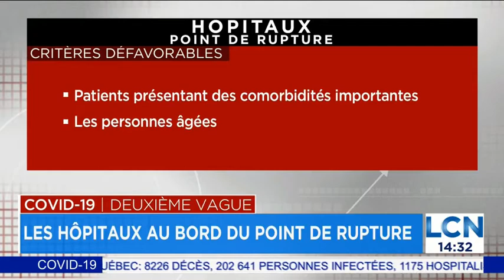Hospitalisations dépassement «vraisemblable» d’ici trois semaines à Montréal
Pour la première fois, l’Institut national d’excellence en santé et en services sociaux (INESSS) juge qu’un dépassement des capacités des lits dédiés COVID est vraisemblable d’ici les trois prochaines semaines dans la région de Montréal.

Dans son rapport hebdomadaire sur les risques d'hospitalisation, l’INESSS indique que le risque de dépasser la capacité d’accueil est de plus de 50% dans la métropole.

Le nombre d’hospitalisations projeté dans les autres régions demeure quant à lui stable, avec près de 60% des lits désignés pour les patients COVID sont occupés.

«Des dépassements des limites planifiées ne peuvent toujours pas être exclus dans certains hôpitaux», prévient cependant l’INESSS.

Éclosions dans les hôpitaux
L’INESSS se dit également préoccupée par le risque d’une augmentation des éclosions en milieu hospitalier.

Selon l’organisation, cette hausse «pourrait réduire la marge de manœuvre des hôpitaux affectés».

Ces prédictions se basent sur les nouveaux cas confirmés au cours de la semaine du 21 au 27 décembre.